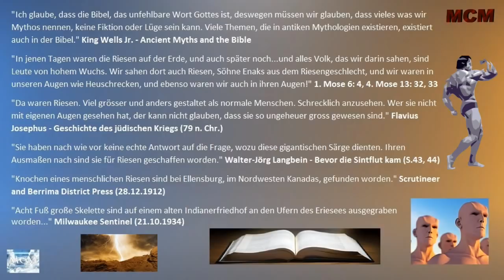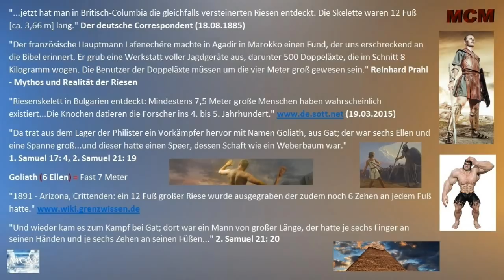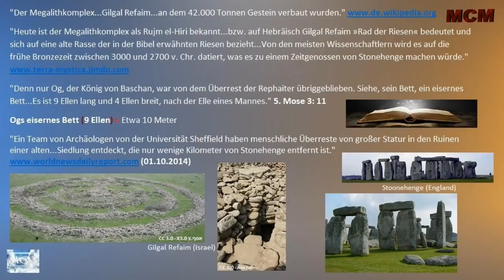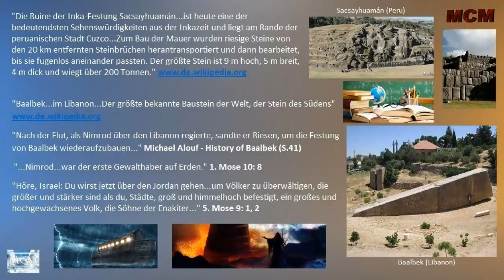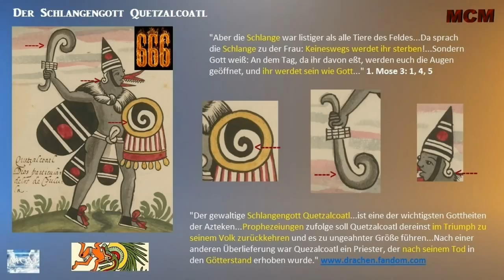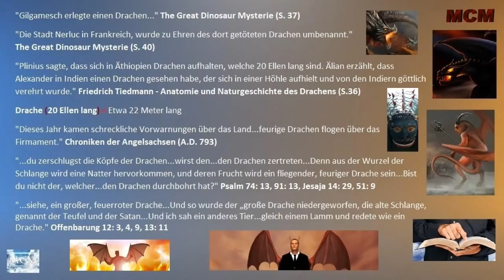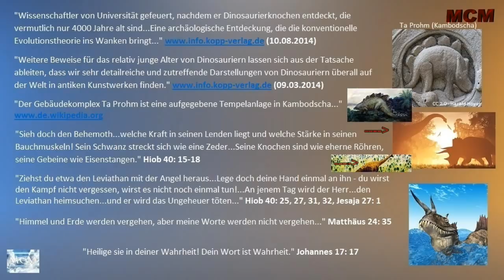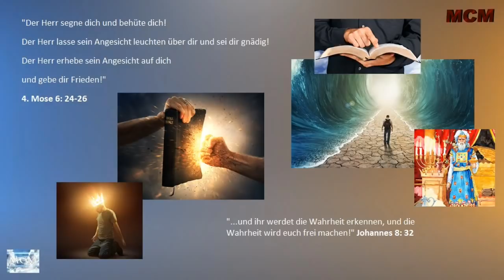Die Tempel der Nephilim ➤ Drachen, Riesen und Megalithen